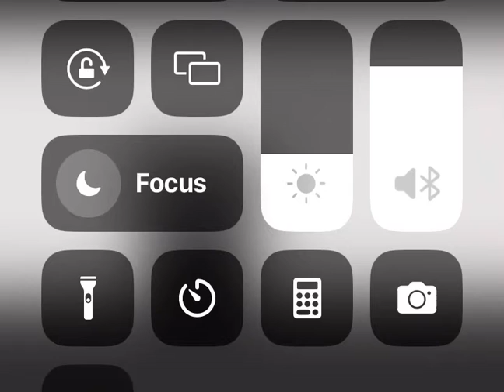Smooth breathing animation ( skull episode 2 spoiler)